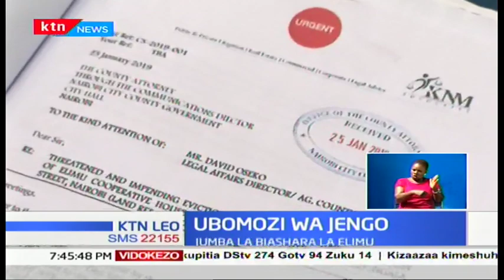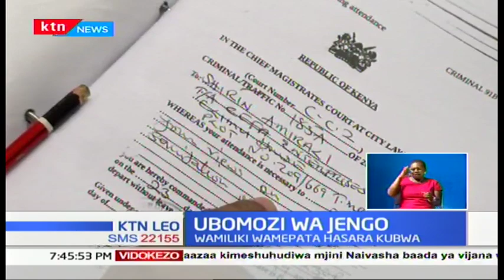Uboamoaji wa jengo la biashara la elimu wazua mzozo kati ya wamiliki na wapangaji